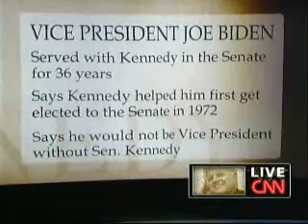Edward Kennedy Memorial Service - VP Joe Biden (Part 1)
Vice President Joe Biden pays tribute to Sen. Edward Kennedy at the memorial service for his uncle at the JFK Presidential Library in Boston.

Biden said Teddy was "an incredible man" who "in an unexpected way ended up playing an important part in my adult life.

"I wouldn't be standing here... were it not for Teddy Kennedy."

Biden adds that Kennedy was a good friend. "He sort of took on the role of being my older brother," Biden said. "He was there all the time."